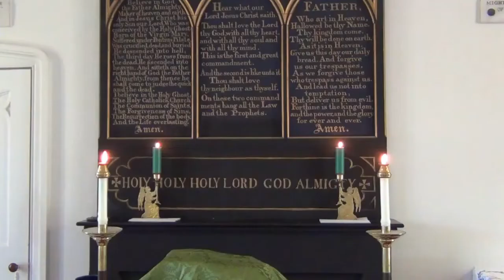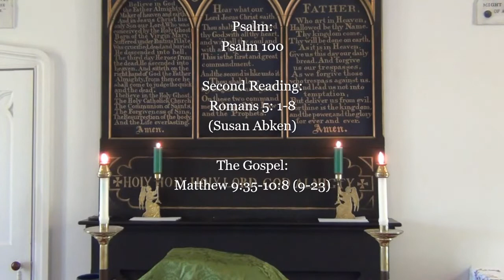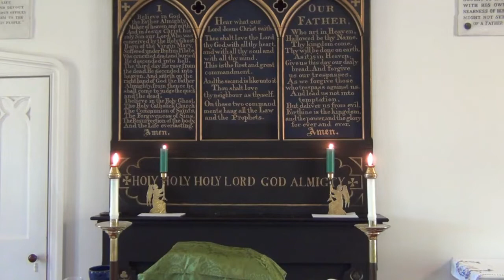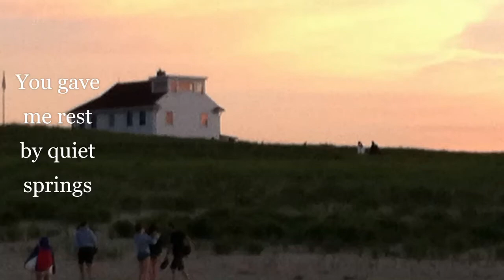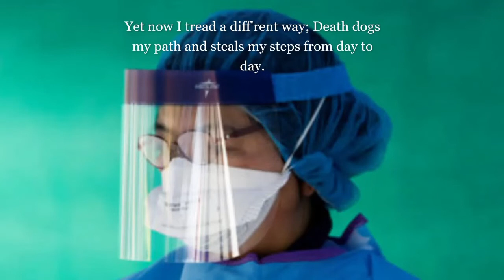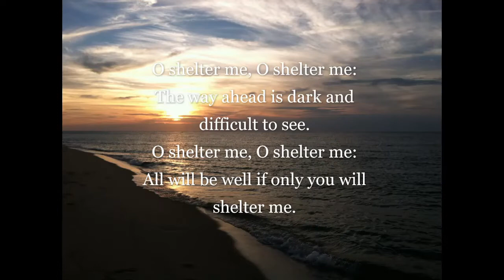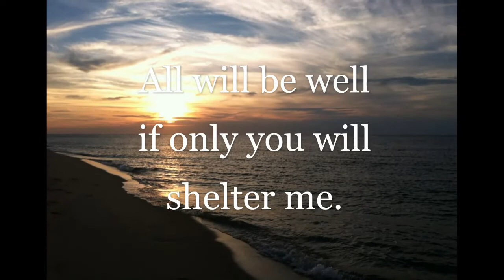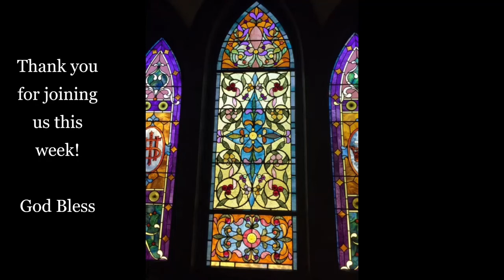Pentecost 2 June 14 2020